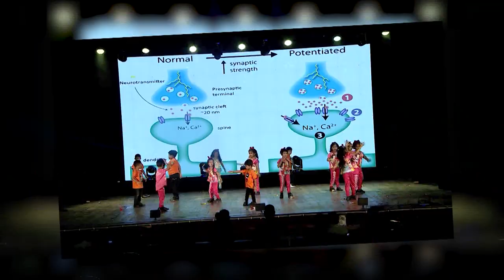SLATE - Abids (Pre-Primary) | Annual Day Celebrations (2022-23) | PART-3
Video Recording of SLATE - Abids’ (Pre-Primary) Annual Day Celebrations. . . (Part - 3 of 3)